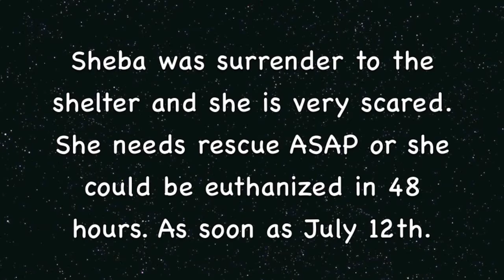Young Scared Sheba Needing Rescue ASAP!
Sheba owner surrender her to the shelter and she is urgent and in need of rescue ASAP. When dogs are this scared the shelter wants to euthanize them because they are so stressed. ID A847243. Sheba Thanks You!